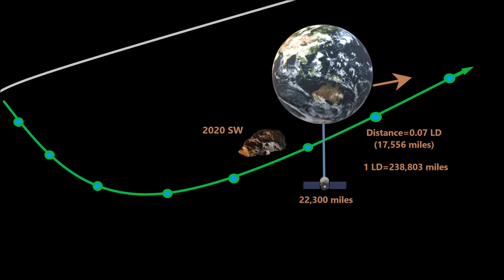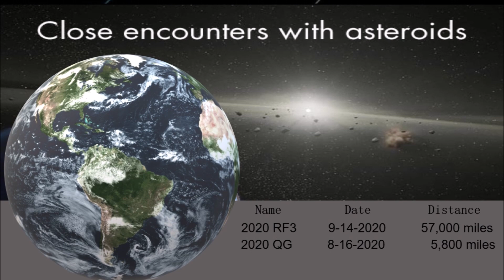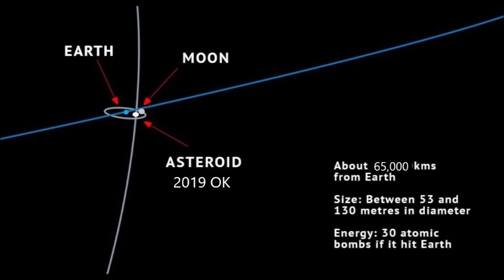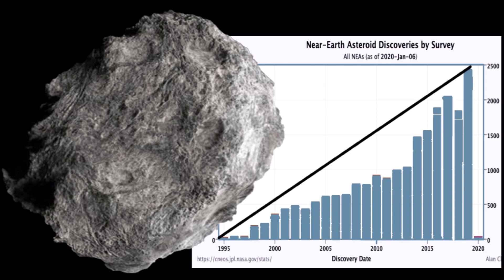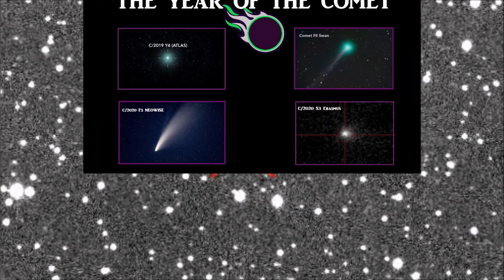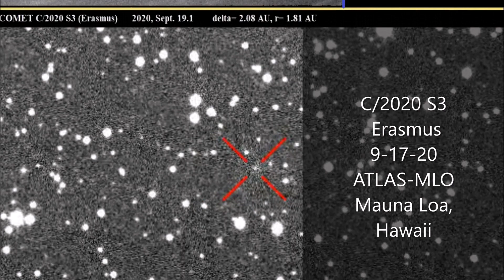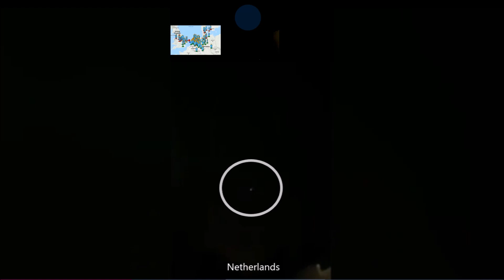Rogue Asteroid will impact Earth's Gravity in close encounter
September 23, 2020: An asteroid to approach Earth at a very close distance of 0.07 LD (17,556 miles)on Sept 24. The Space rock is expected to impact Earth's Gravity.